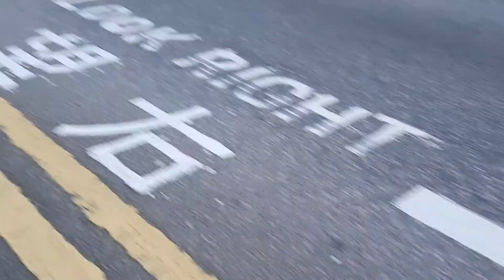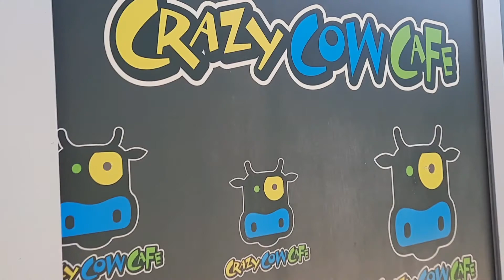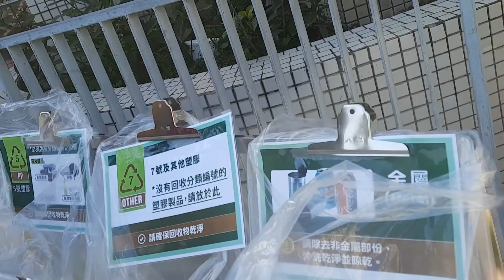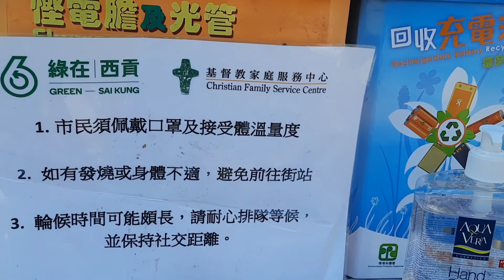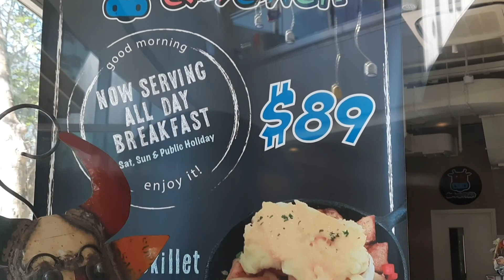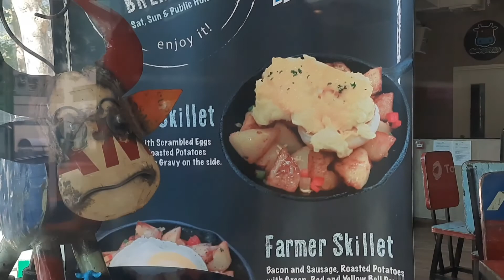Saturday routine "Ano kaya laman ng sako?"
This is what I do during  Saturdays together with my wards .They are not with me this time because they went camping.Have to teach them to clean bottles ,plastic and cans  before we bring it to the collecting spot.
          This campaign has organized by many promotional activities to encourage proper recycling habits among residence.
－to promote clean recycling
－to ease waste local
          problems.
－help local recycling industries to develop.